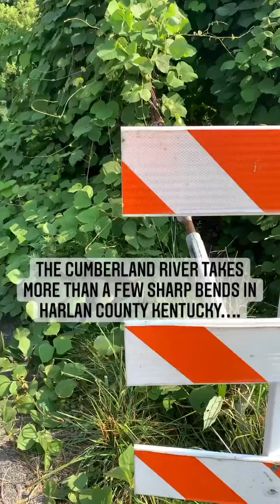Foot bridge in Kentucky